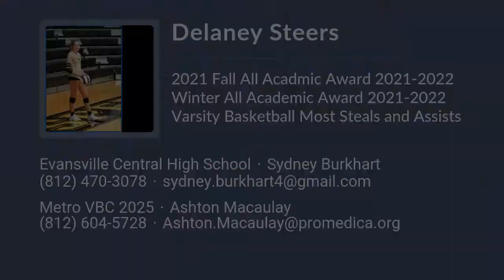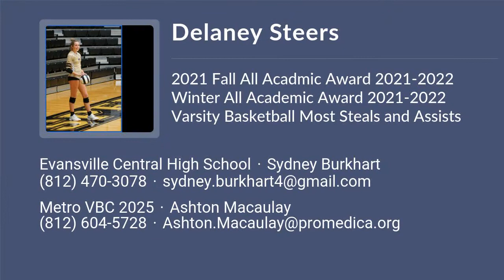Delaney Steers Volleyball Highlights - IN 2025 - OH. DS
Delaney Steers Recruiting Video.